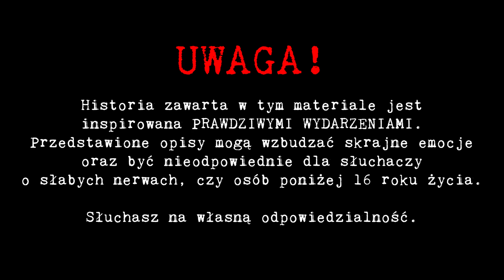Chłopcy z Kurim | CreepyPastaPL | Szepty Horroru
HISTORIA OPARTA NA FAKTACH: Podłączyłem kamerkę, aby obserwować moją nowonarodzoną córkę. Zamiast niej na ekranie zobaczyłem małego chłopca więzionego w piwnicy...

► Występują: Maciej Dybowski, Tomasz Osica, Katarzyna Kanabus
► Lektor: Tomasz Osica
► Realizacja: Maciej Dybowski

Nazywam się Damian Miszewski i z pomocą różnych autorów i fantastycznych lektorów tworze dla was słuchowiska grozy. Jeśli więc lubisz słuchać strasznych historii z lektorem, jeśli szczególnie interesuje Cię creepypasta polska, a przerażające historie na faktach przyjemnie jeżą Ci włos na karku, to jesteś we właściwym miejscu. Straszne opowieści to nasza specjalność. Zasubskrubuj Szepty Horroru, a dostarczymy Ci strasznie ciekawe, nowe i oryginalne historie. To nie oznacza jednak, że nie sięgniemy też czasem po klasyki Creepypast.

A jeśli jesteś autorem, piszesz ciekawe oraz straszne teksty i chcesz, żeby Cię usłyszano, to odezwij się do nas na adres